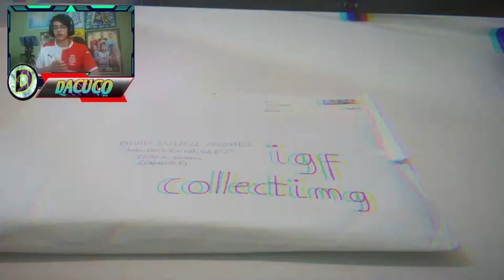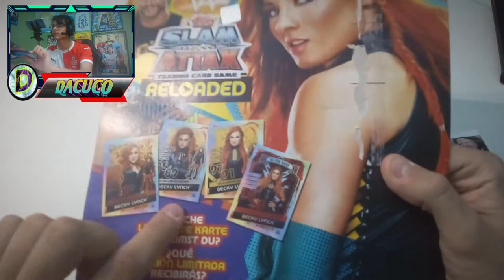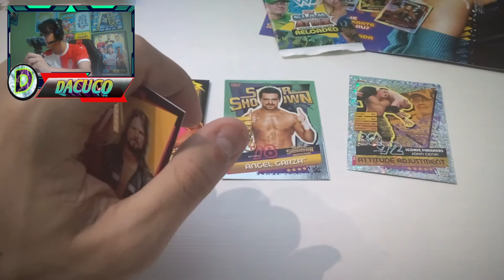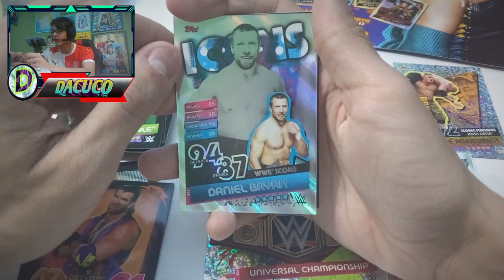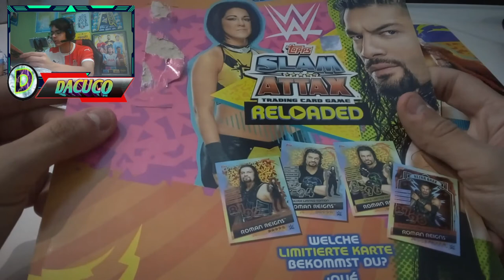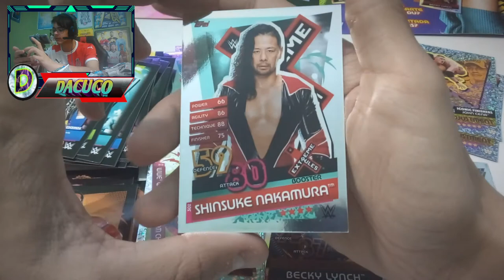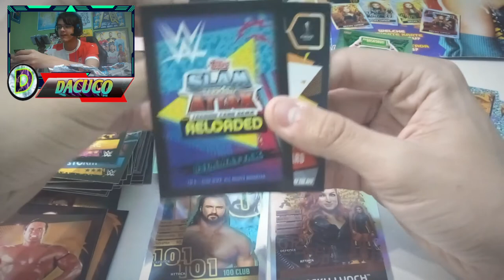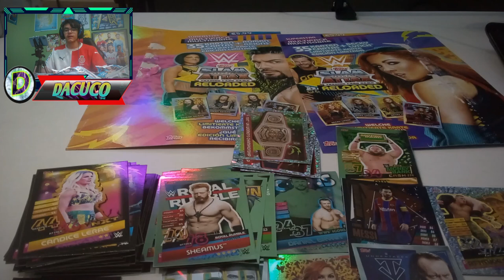APERTURA MULTI-PACKS SLAM ATTAX RELOADED 2020 - Dacuco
Unboxing de dos multi-packs de la colección de la WWE Slam Attax Reloaded 2020 (Multi-packs de Becky Lynch y Roman Reigns). El precio de cada multi-pack es de 5'99 €, y contiene 6 sobres, uno de los cuales incluye la edición limitada, que puede ser oro, plata, bronce o 𝒑𝒍𝒂𝒕𝒊𝒏𝒖𝒎 𝒓𝒆𝒅, pero en uno de los sobres de la edición limitada nos ha venido una grata sorpresa...

Desde aquí, decir muchas gracias a @igfcollecting por haberme mandado este producto.